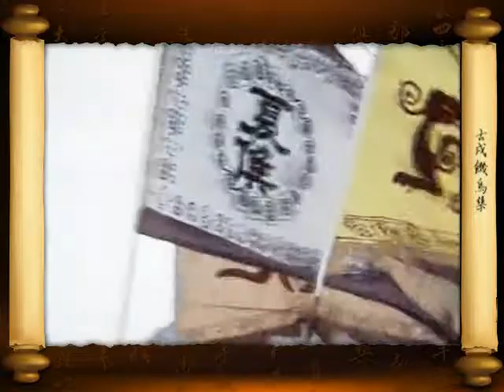【诸葛亮】东风回首尽成非 Contribution of Zhuge Liang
李法曾版诸葛亮
禁止二剪二传或无授权转载